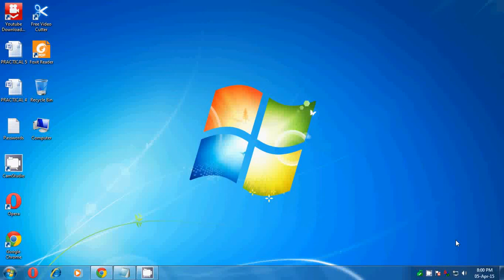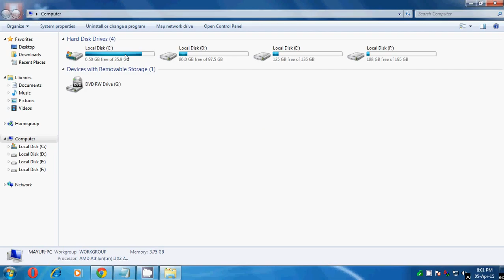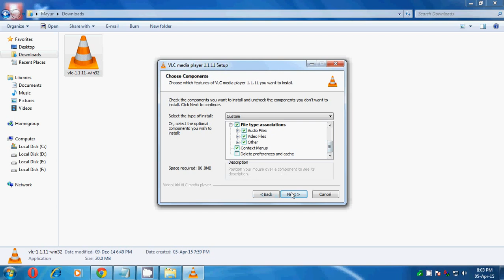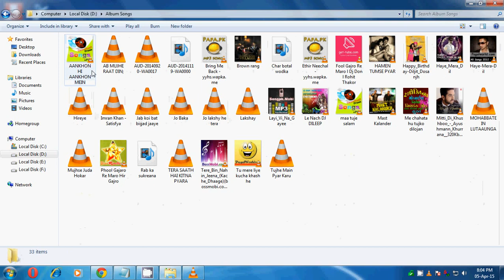How to install vlc media player on windows 7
Hello Guys, in this video i will shown how to install V.L.C media player 1.1.11 on windows 7 for 32 bit.